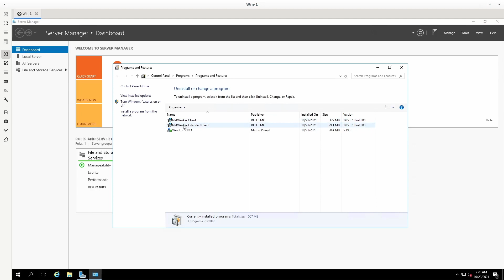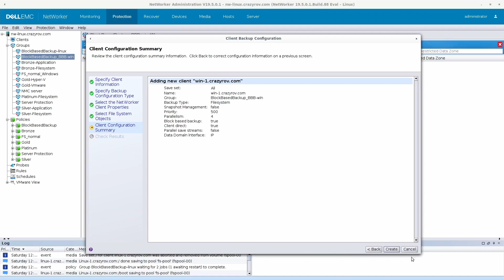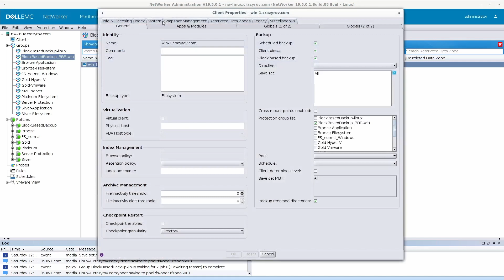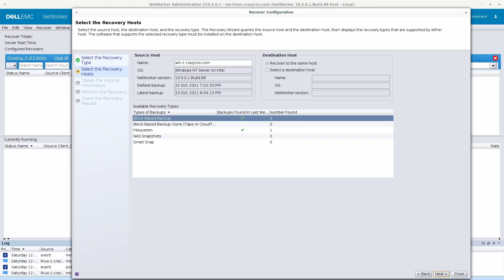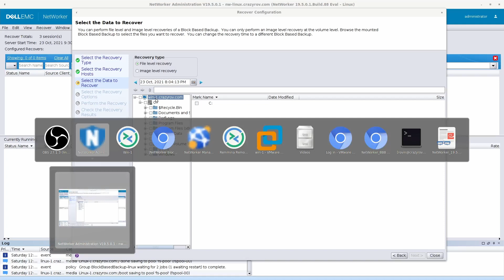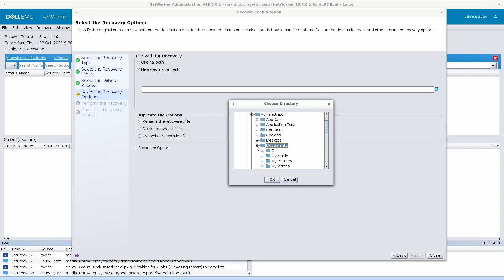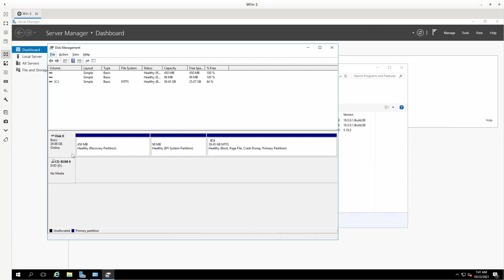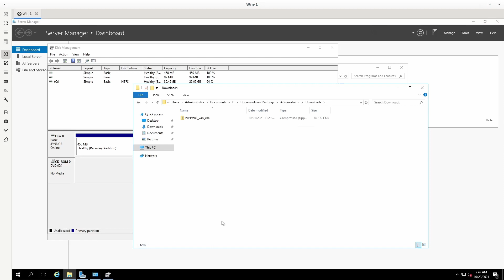NetWorker Block Based Backup - Windows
Timeline:
00:17 - Backup configuration
01:04 - Restore process

My Lab Set up:
AMD Ryzen 7 3700x processor
GIGABYTE X570 AORUS ELITE Wifi
RIPJAW 16GB
Radeon RX 580
cooler master 550 watt power supply